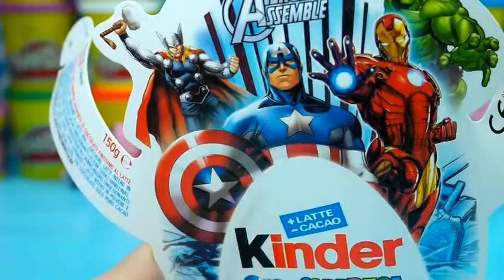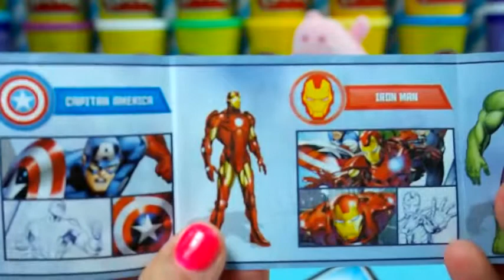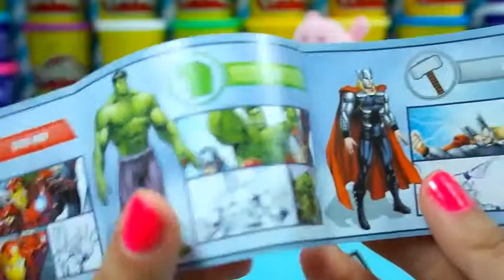kinder Surprise eggs, Avengers Hulk Kinder Maxi Surprise egg, Kinder surprise toys, Superhero toy